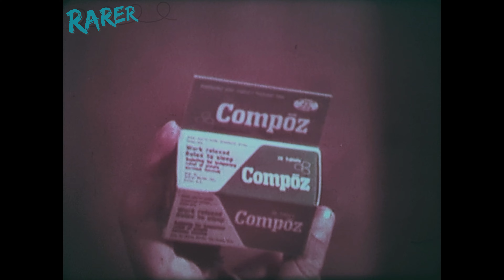Compoz - color kinescope